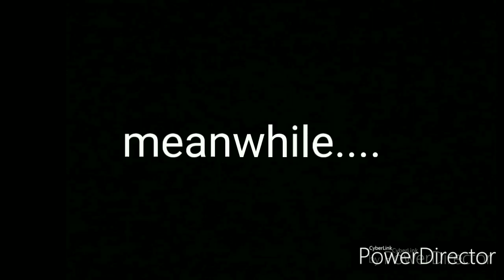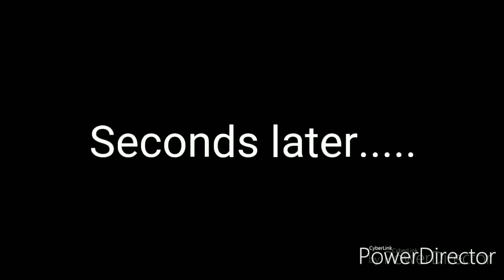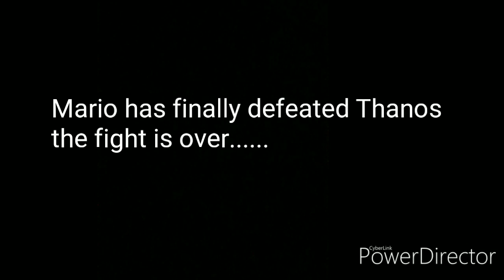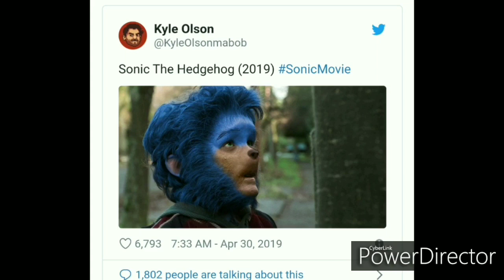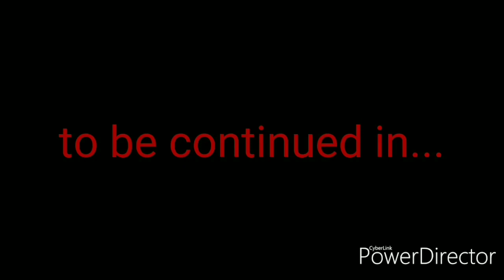Mario vs Thanos (100 sub special!!!!!!)